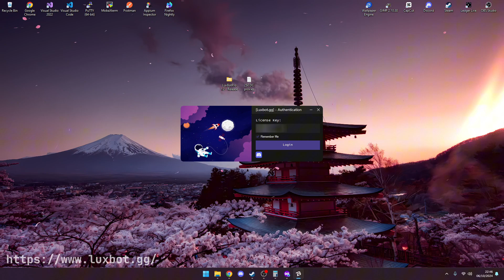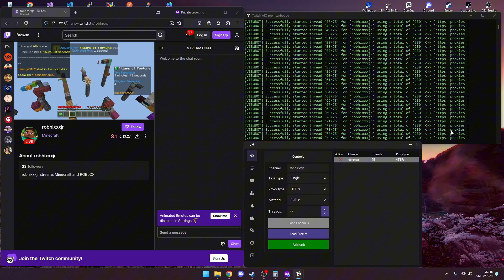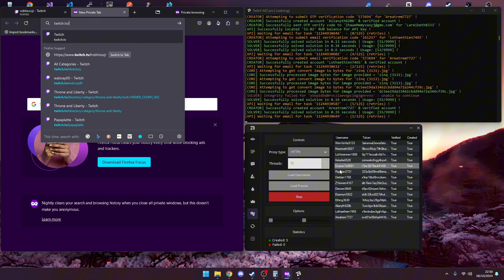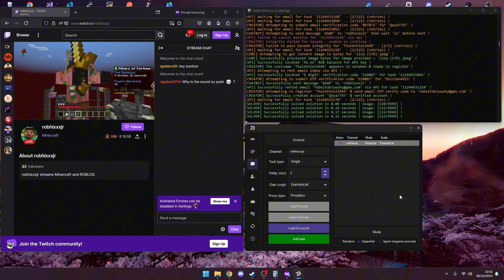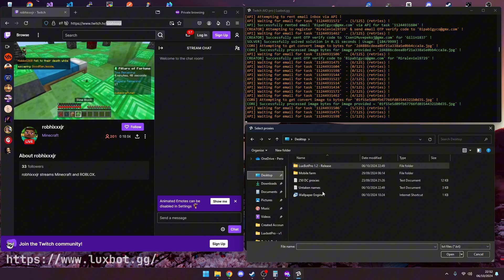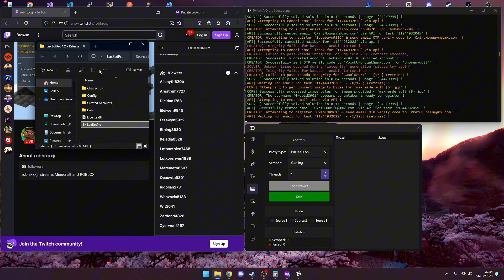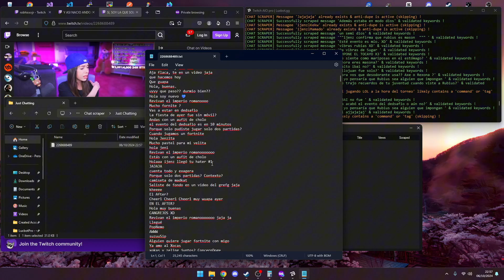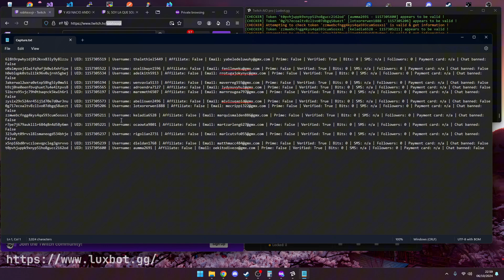#1 Twitch AIO bot demo (over 18+ features) + Free kasada solver credits ~ Luxbot.gg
[ This is just a basic demo / showcase ]
# Proxies in video are cheap datacenter proxies
# More features are being added
# Best & last twitch AIO you will ever need.

### Features
Viewbot
[multi channel support]

Viewer / chat list adder

Chatbot + proxy support
[sequential, Random, spam]

Followbot
[supports for spam follows]
[supports for delayed follows]

Bits sender
[requires bits on token]
[send bits from token]

Sub sender
[requires prime subs on token]
[send prime subs from token]

Account creator
[verifed emails]
[add profile & banner pictures]

Chat scraper
[Scrape from VODs]
[filter scraped messages]

Revenue checker
[check revenue for token]

Profile editor
[add bios]

Name gen
Image scraper / downloader
Clip views

Raid bot
[join tokens to raid]
[start raid from custom token]

Checkers
[user:pass checker]
[token checker]
[advanced capture]
[token,username,prime,bits, verified etc]

GPT
[generate usernames via API]
[generate messages via API]
[generate bios via API]
[custom request]

### Solver services

[API] Luxbot.gg [our own kasada solver]

### Free solver balance
We are also giving away free solving credits for our own API which you can use with no issues, This is a limited time promo !